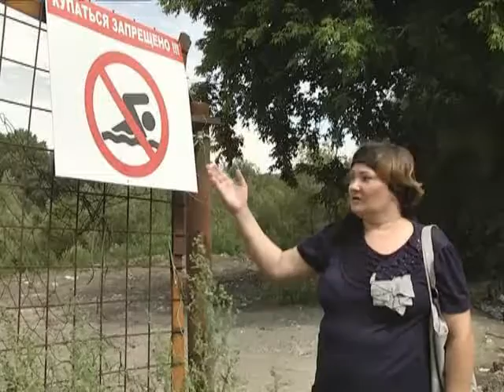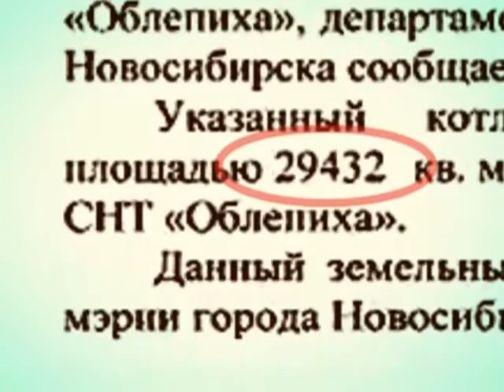Прецедент. Купаться запрещено!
Горожане уже практически закрыли пляжный сезон. Одни выбирали специально оборудованные места для отдыха и плаванья.  Другие на свой страх и риск предпочитали дикие пляжи, озера и котловины.  Только вот появление таблички «Купаться запрещено» около непригодных для этого мест – как правило, цена нескольких человеческих жизней. Возможно, этих трагедий на воде удалось избежать, если бы любителей поплавать предупредили об опасности заранее.